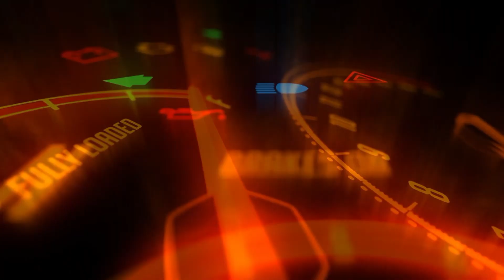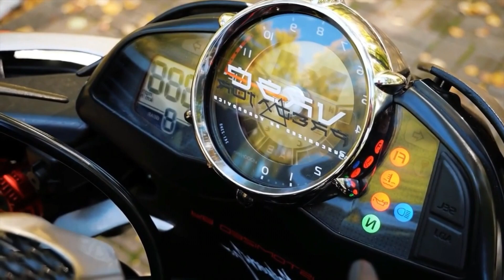Suzuki B king 1340 VRSC_De Otro PLANETA-Rediseñada#suzuki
Suzuki B king 1340 VRSC_De Otro PLANETA-Actualiza.

Una moto creada en un taller de casa con fantastico amante de las motos salio esta moto la Suzuki B king VRSC TOTALMENTE REDISEÑADA.

RECUERDA NUNCA PASARTE DE TUS LIMITES DISFRUTA Y VIVE RESPONSABLEMENTE.

MOTOS NUEVAS 2022